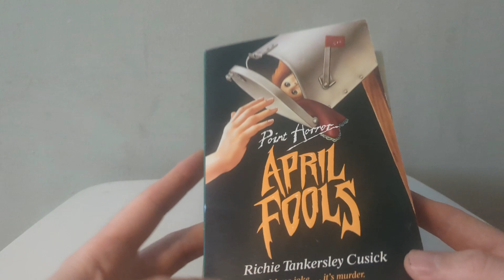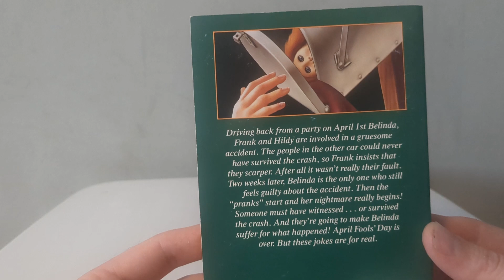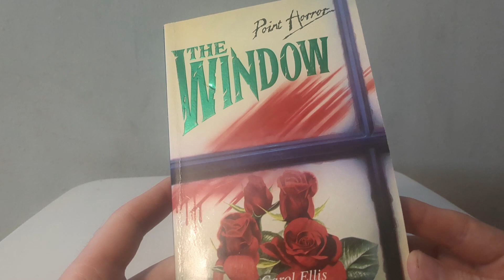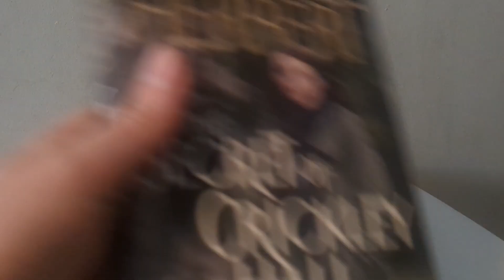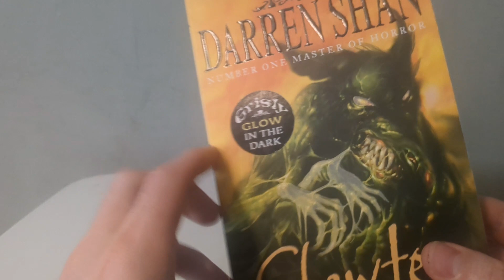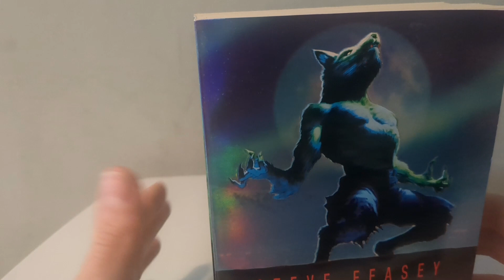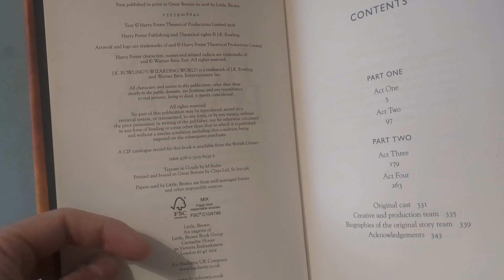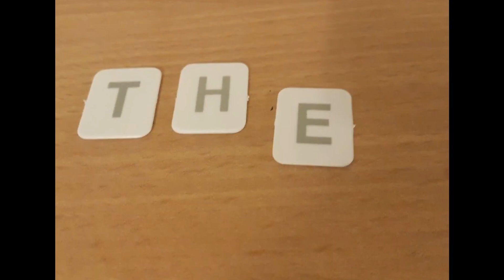Snorelax & Stay Puff The Unexpected Dream Team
Today's charityshopfinds discovers an interesting selection of books and a classic villain teaming up with a cuddly Pokémon.

Hi, I am Ben and I upload content to catalogue my projects and maybe some of you out there may get something out of it too!

The Stufforium:

Stuffhere Projects

sprojectsgram on Instagram

The Stufforium

shp_stufforium on Instagram

thriftyp

shp_thriftyp on Instagram

Personal

@abenstuart on X

 *Save Money On Your Bills*